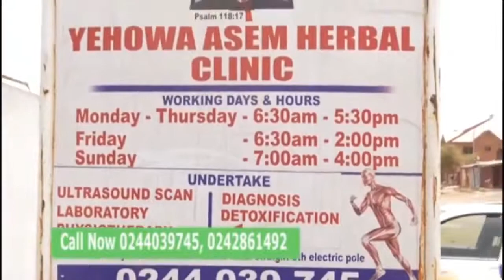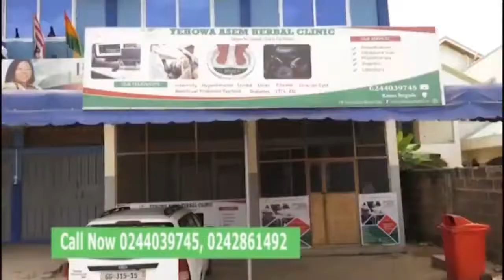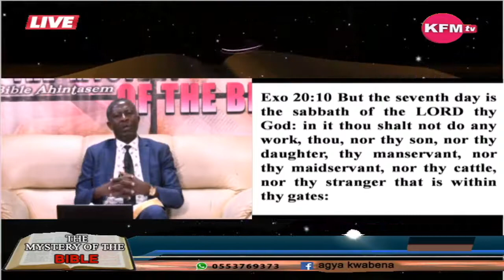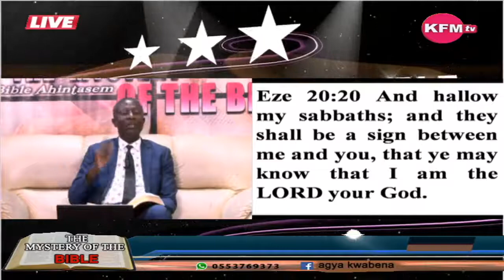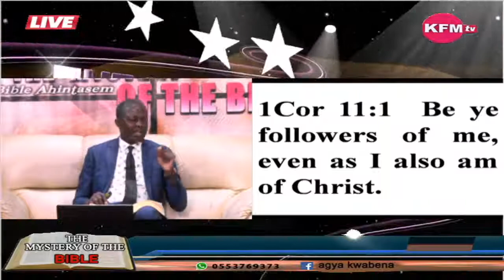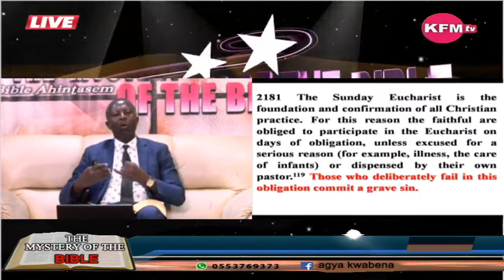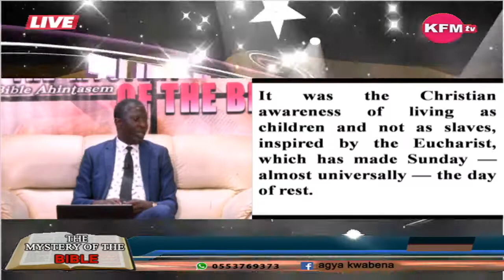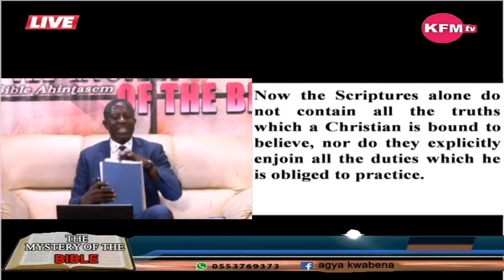THE MYSTERY OF THE BIBLE THE FOUR ANGELS’ MESSAGES PART 7